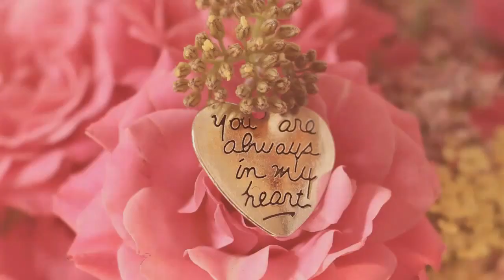Красивое поздравление для мамы на 8 марта. Поздравление с 8 марта маме.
Рекомендую посмотреть также
Дорогие наши женщины: мамы. бабушка, тети. Поздравляем вас  С 8 марта!  Предлагаем вам посмотреть Красивое поздравление на 8 марта | Вашему вниманию предлагаем Музыкальная видео открытка
Поздравление с 8 марта маме. Красивое поздравление для мамы на 8 марта
Тебя я, мамочка, люблю
И поздравляю от души!
Я Бога о тебе молю,
Желаю благ тебе больших!

Твой праздник — женского тепла,
И многоликой красоты,
И сердца, что не держит зла,
Полно любви и доброты.

Желаю в этот светлый день
Тревоги с ветром отпустить,
Невзгод непрошеную тень
Отдать зиме и позабыть,

В лучах согреться и понять,
Что лишь одна такая ты,
И красотой своей сиять!
Пусть все исполнятся мечты!

Добро пожаловать на Лучший  Детский канал DANIL DANA С нами всегда интересно и весело!

Не забудьте нажать колокольчик, чтобы не пропустить новые видео!

Пишите комментарии! Ответим ВСЕМ!